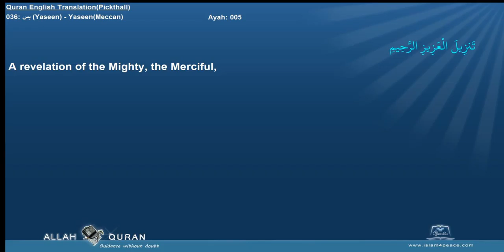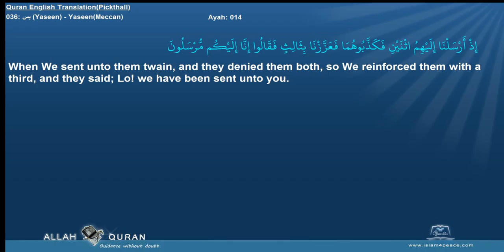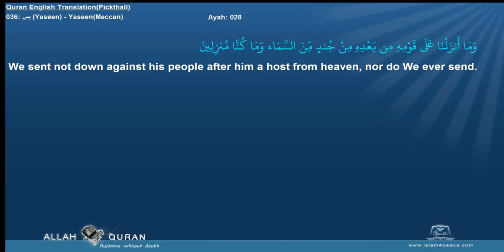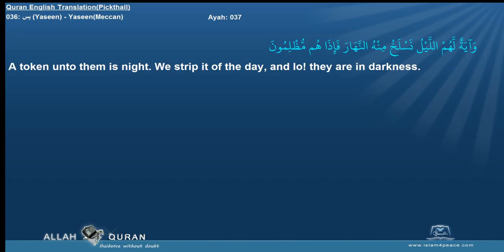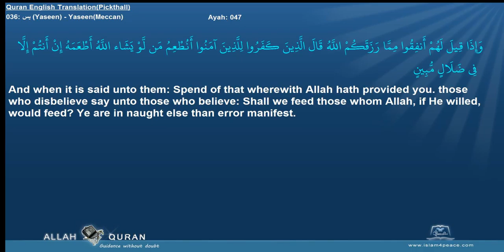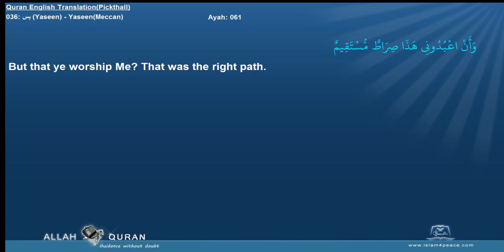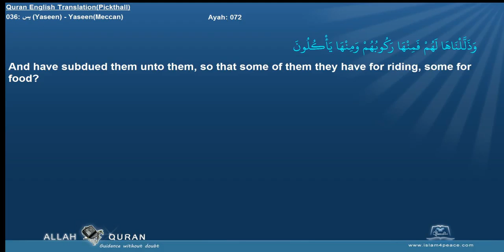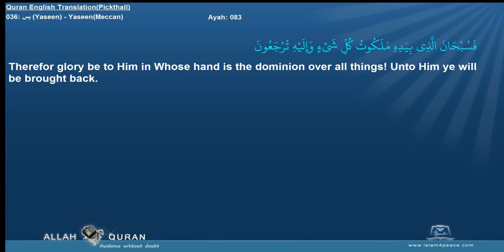Quran Chapter: 036 - يس - Yaseen - Yaseen - Meccan